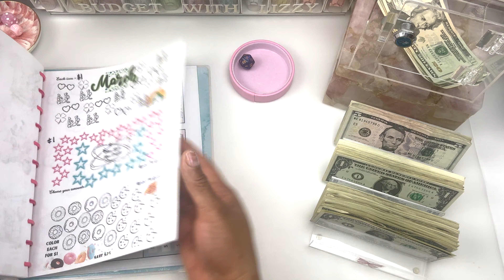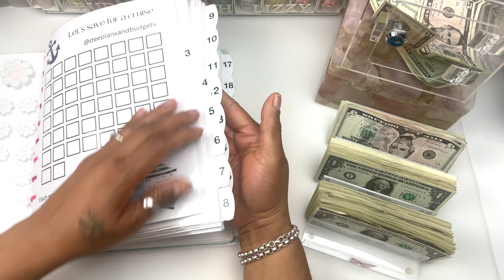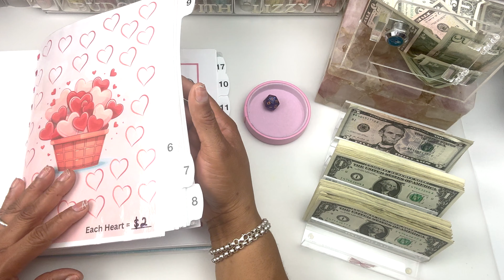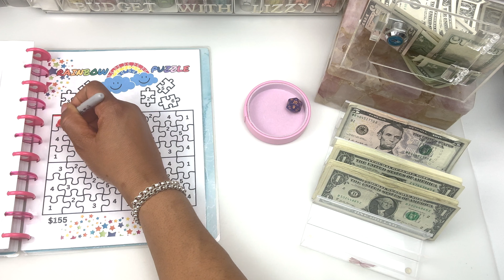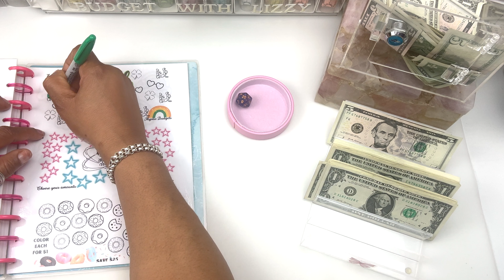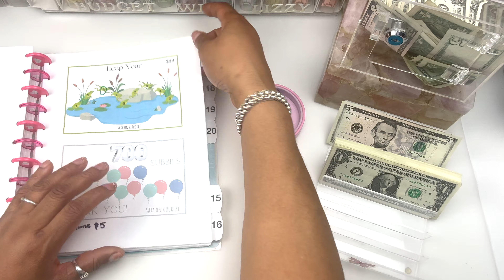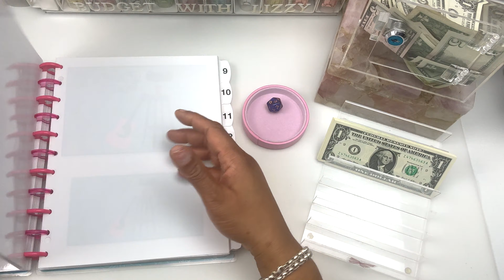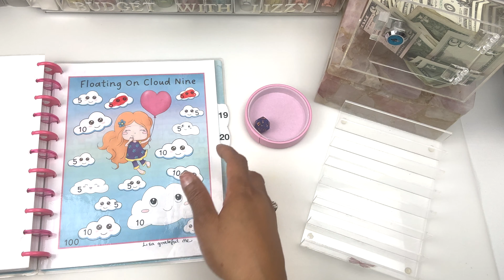Freebie Friday #2 | Cash Stuffing Savings Challenges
Welcome to another cash stuffing video.
In today's video I will be using the cash envelope system to stuff   Freebie Savings Challenges.
Thanks again for visiting my channel.

Canva | Thumbnails

Amazon Paid Links:
Cube Storage
Money Box
Apple Pencil Sleeve:

freebie friday dividers:

Cash Stuffing Supplies:
Binder in a Box
Clear Cash Envelopes
100 Pocket Binders:
Retractable Sharpie
Moterm Wallet
Fav Pens:
Planner Paper
My Savings Challenge Binders: